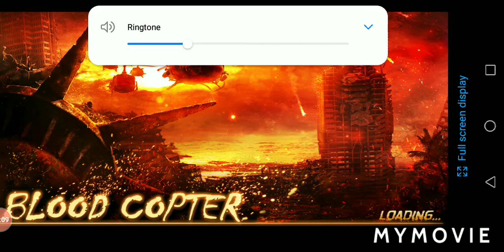Blood copter air to air fighting combat part 2 gameplay by gamblerchannelvlogs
Blood copter
Sending troops in the bettlefield and distoring the enemies air attack and sea attacks and fighting with enemies troops and distoring the enemies helicopters and regarding the watchtower and stopping the enemy ships from attacking on the watchtower) gameplay form ( the birth of beath sector 2 level 4) and (sunken city sector 3 level 2) gameplay by gamblerchannelvlogs